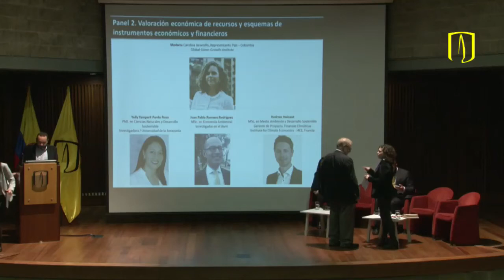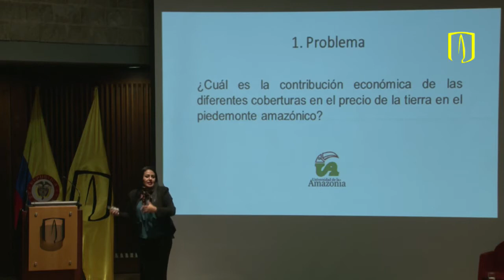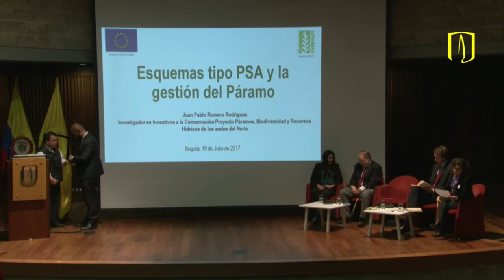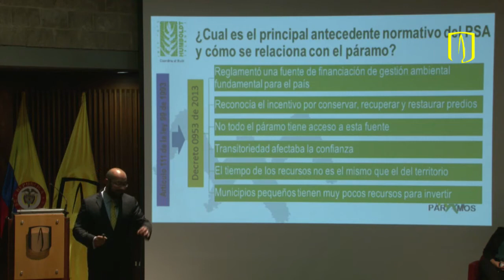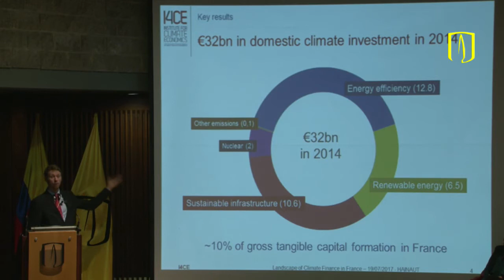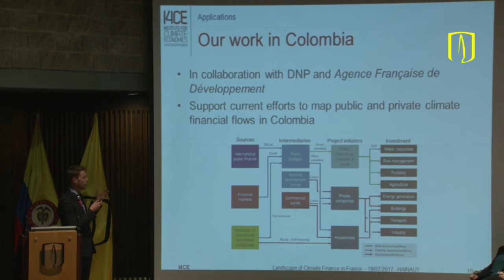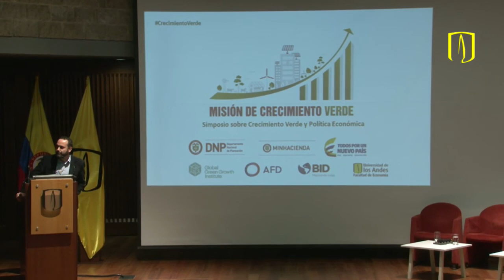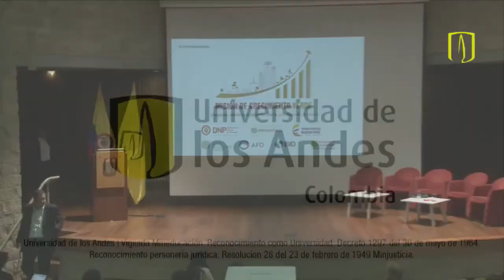Valorar los recursos ambientales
Investigadores de varias universidades de Colombia como de Los Andes, de Antioquia, del Rosario, de Las Américas, del Magdalena, de la Javeriana, de la Santiago de Cali, de la Tadeo Lozano, de la Piloto, de la Amazonía, y del Instituto de Investigación de Recursos Biológicos Alexander von Humboldt, participaron con sus ponencias en el Simposio Crecimiento Verde y Política Económica.